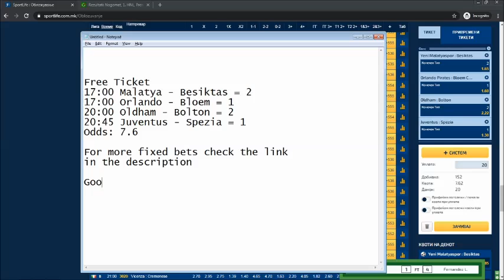Free Ticket 02.03.2021